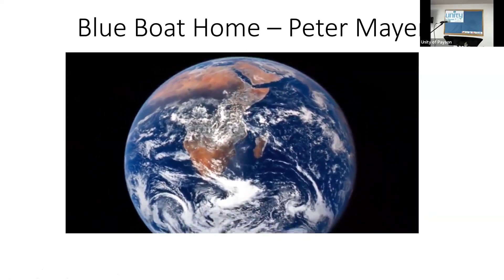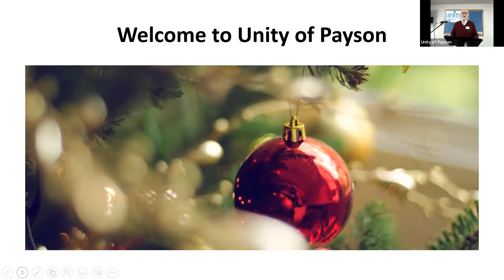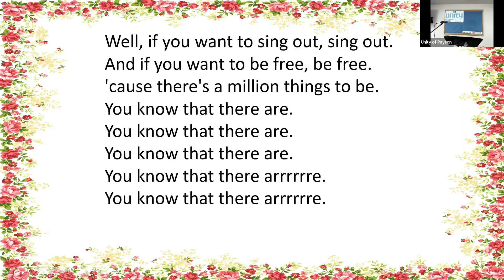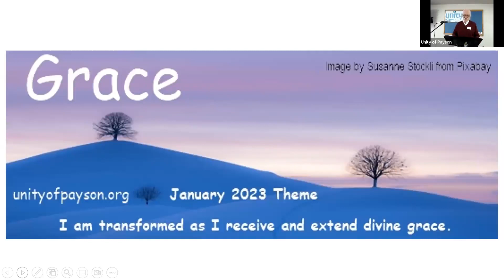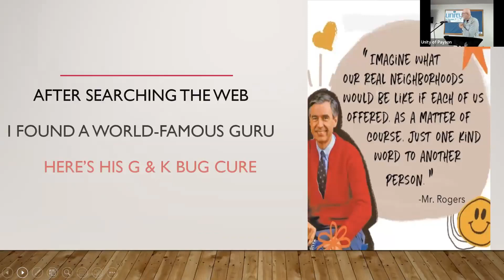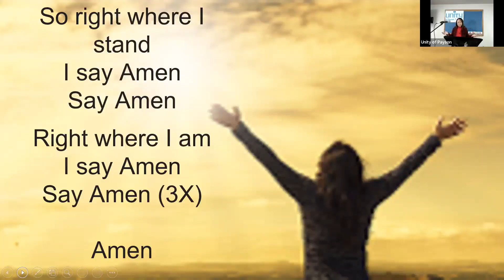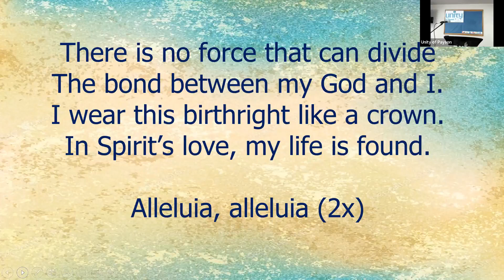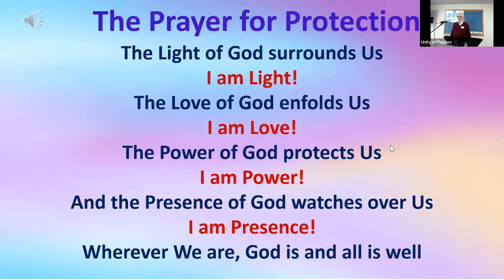Jan 29 2023 Sunday Service with Members of UOP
When you watch our recordings, or view our posts, please comment or react with a "like" or another response. Thank You!😀 Your feedback is appreciated!!